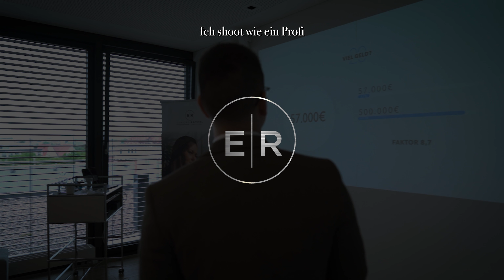Victoria Aurel - Fine Art und künstlerische Kinder Fotografie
Meine Kundin Victoria Aurel ist hauptberuflich im Bereich Fine Art und künstlerische Kinder Fotografie tätig. Für ihre Arbeit hat sie bereits mehrere Auszeichnungen erhalten. In diesem spannenden Interview teilt sie hilfreiche Tipps für die Kinder Fotografie und erzählt warum sie so gerne im Bereich Fine Art unterwegs ist.

*Unsere Mission* 🏆📸
Wir bringen talentierte Fotografen und Filmemacher dauerhaft in die Sichtbarkeit von kaufbereiten Kunden. Damit Kreative durch ihren Beruf abgesichert sind und sich frei entfalten können.